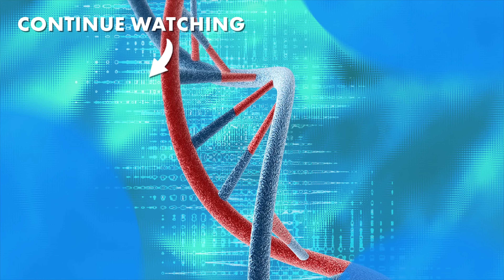Is consciousness older than evolution? | Denis Noble and Stuart Hameroff go head to head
Richard Dawkins rival Denis Noble and Roger Penrose collaborator Stuart Hameroff debate the origins of consciousness and the role it played in the evolution of species.

Are the theory of evolution and the reality of consciousness simply incompatible?

We see Darwin's theory of evolution as central to our understanding of the animate world.  At the same time, as Descartes identified, we can doubt almost everything, but we can't doubt the fact of experience. Yet there is a danger that these two central beliefs are irreconcilable. From the point of view of evolution, everything biological has a function in sustaining the species, but researchers claim no function can be found for conscious experience. And if there is no survival benefit to experience, why has it evolved?

Should we accept that the theory of evolution and the reality of consciousness are incompatible? Do we need to radically alter our understanding of one, or the other, or both?  Or is the core issue that we have no credible theory of consciousness, and without it, we are not going to be able to make experience compatible with science at all?

Stuart Hameroff is an American anesthesiologist and professor at the University of Arizona. He is known for his controversial and creative theories on the quantum origin of consciousness. Antonella Tramacere is an expert in the philosophy of cognition and neuroscience. She is an assistant professor at the Department of Philosophy, Communication and Performance at Roma Tre in Rome. Denis Noble is Professor Emeritus and co-Director of Computational Physiology at Oxford University. He is known for his ground-breaking work in biology and physiology. Hosted by Güneş Taylor, training fellow at the Francis Crick Institute, the London-based biomedical research centre.

The Institute of Art and Ideas features videos and articles from cutting edge thinkers discussing the ideas that are shaping the world, from metaphysics to string theory, technology to democracy, aesthetics to genetics.

00:00 Introduction
00:14 Stuart Hameroff on quantum consciousness
01:45 Denis Noble on the consciousness of all species
03:12 Consciousness sparked the origin of life
04:31 Consciousness exists across a spectrum
05:11 The effects of anaesthesia on different animals